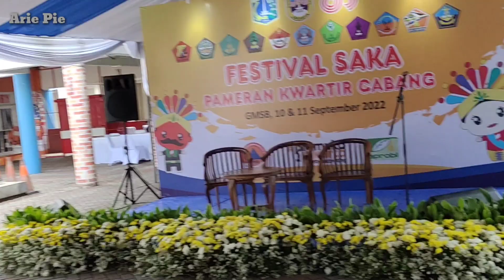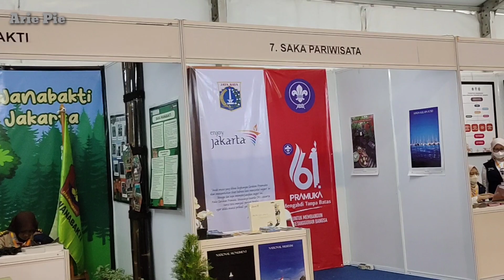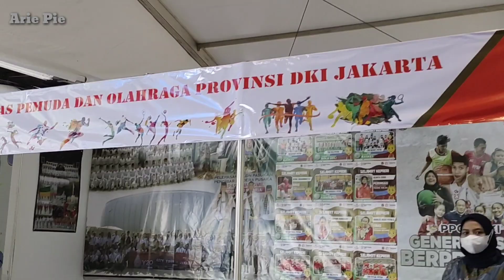Festival Saka Kwarda Pramuka DKI Jakarta 2022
Assalamu'alaikum

vidio kali ini adalah acara puncak peringatan hari pramuka ke 61 tahun 2022 tingkat kwartir daerah DKI Jakarta yang di selenggarakan di Hall A GOR Soemantri Bojonegoro 10 dan 11 September 2022

Terimakasih